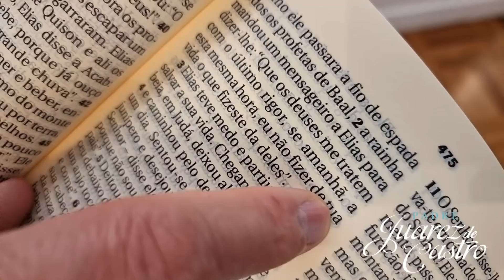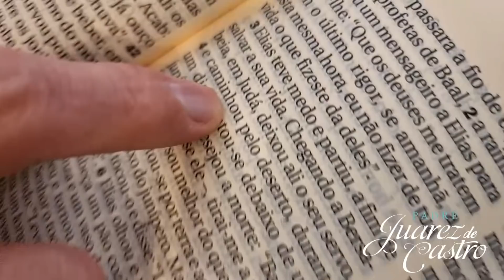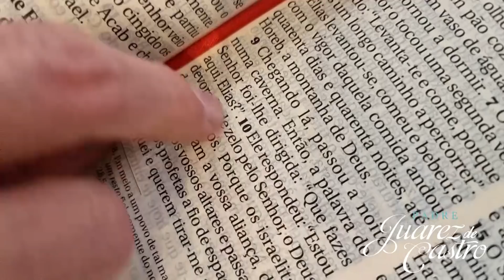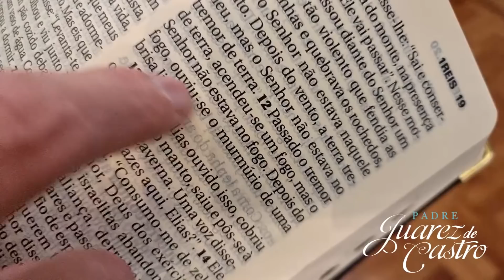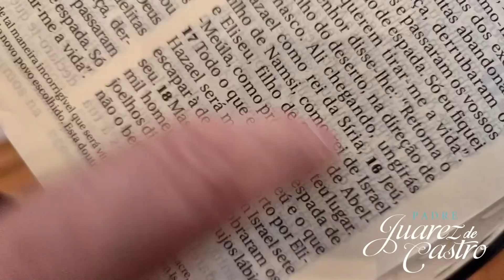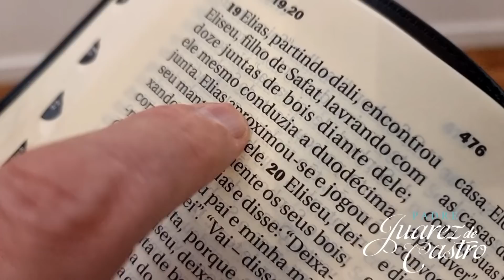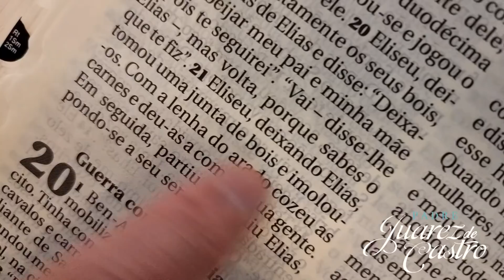Curso Bíblico 310 - Primeiro Livro dos Reis 19 - Elias no Horeb, Eliseu designado sucessor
▼ SIGA!